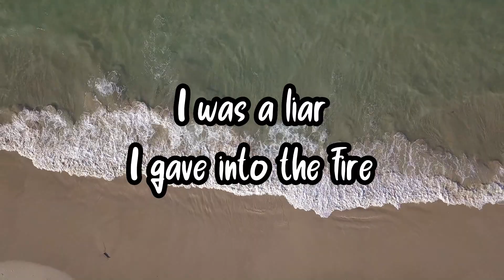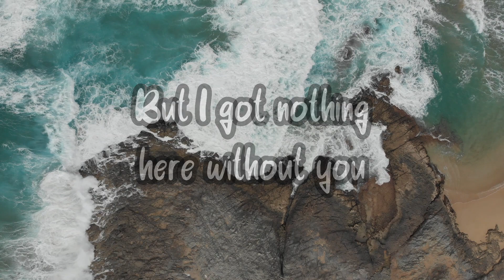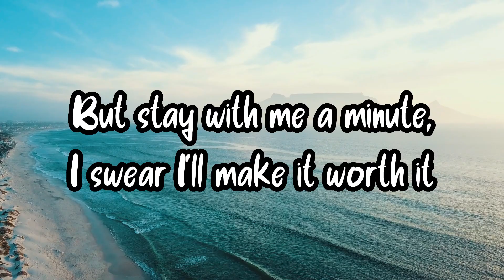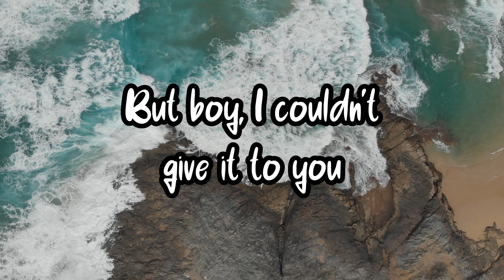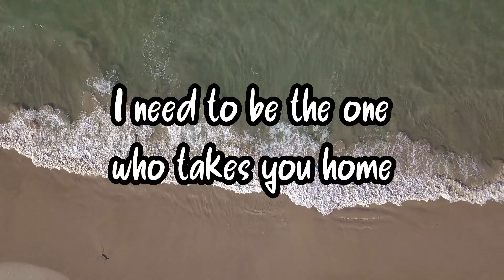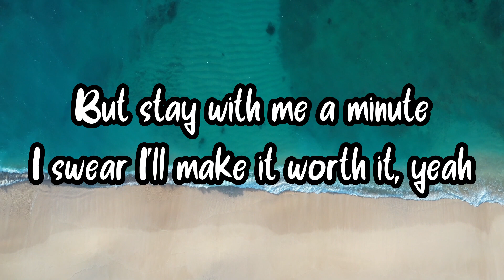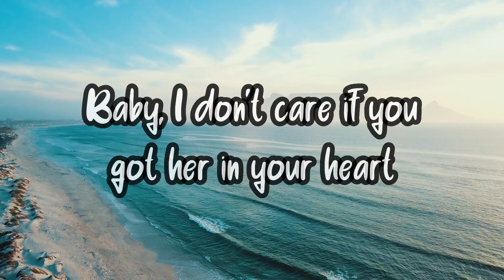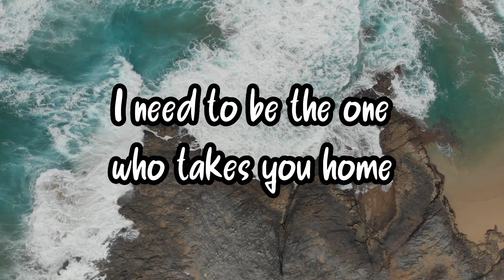One Last Time - Ariana Grande (Lyrics) | Hbeatstudio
One Last Time - Ariana Grande (Lyrics)

I was a liar, I gave in to the fire
I know I should've fought it, at least I'm being honest
Feel like a failure, 'cause I know that I failed you
I should've done you better, 'cause you don't want a liar
I don't deserve it, I know I don't deserve it
But stay with me a minute, I swear I'll make it worth it
Can't you forgive me? At least just temporarily
I know that this is my fault, I should have been more careful

ariana grande one last time (lyric video) republic records pop